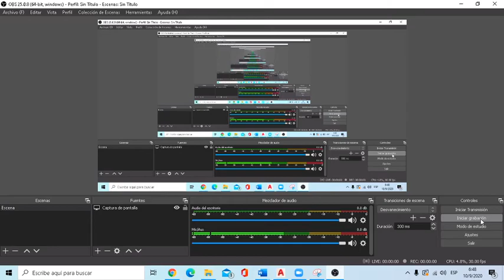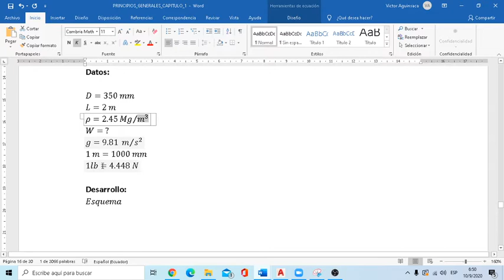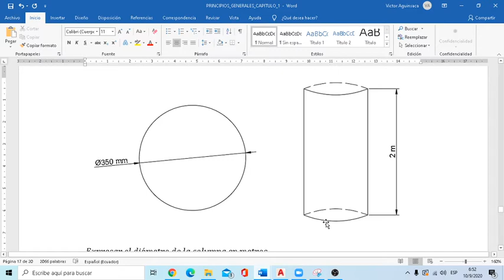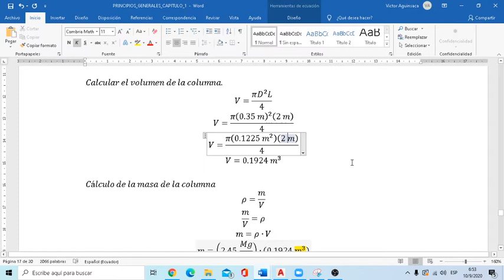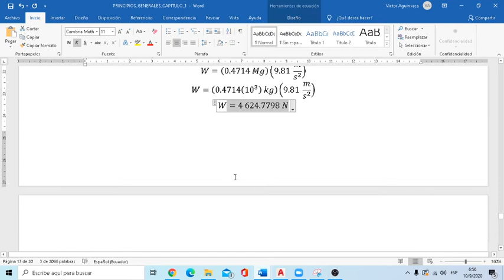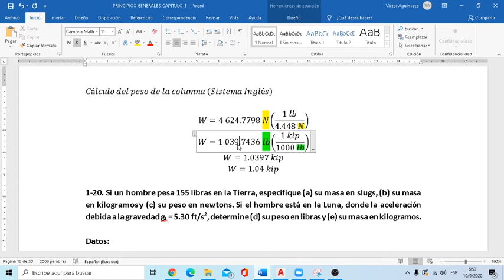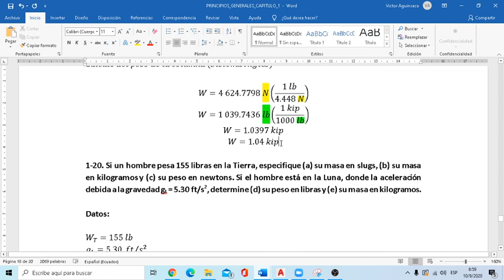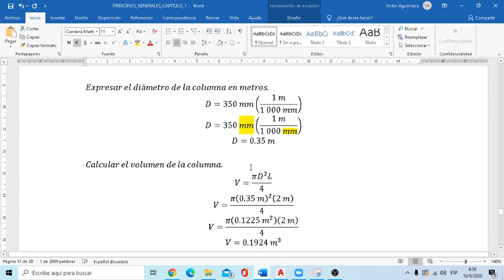1-19 Una columna de concreto tiene un diámetro de 350 mm y una longitud de 2 m. Si la densidad (masa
1-19 Una columna de concreto tiene un diámetro de 350 mm y una longitud de 2 m. Si la densidad (masa/volumen) del concreto es 2.45 Mg/m3, determine el peso de la columna en libras.

1–19. A concrete column has a diameter of 350 mm and a length of 2 m. If the density (mass/volume) of concrete is 2.45 Mg/m3, determine the weight of the column in pounds.

Ingeniería Mecánica. Decimocuarta edición. R. C. Hibbeler. PRINCIPIOS GENERALES. PROBLEMAS.